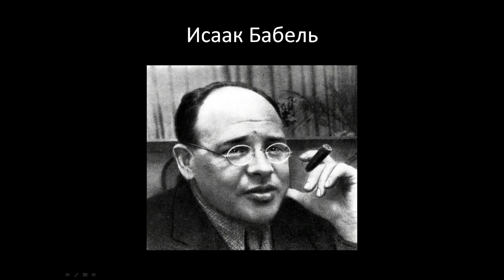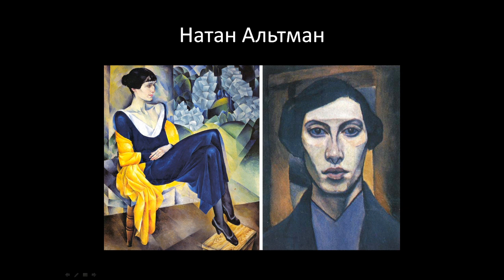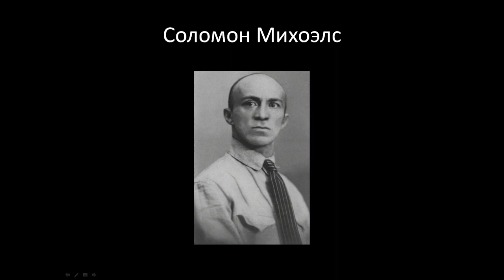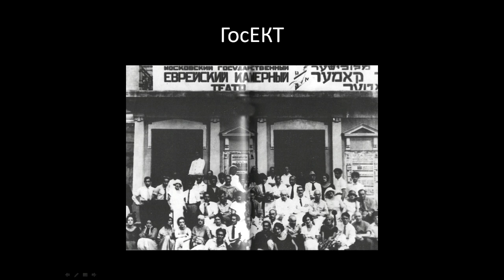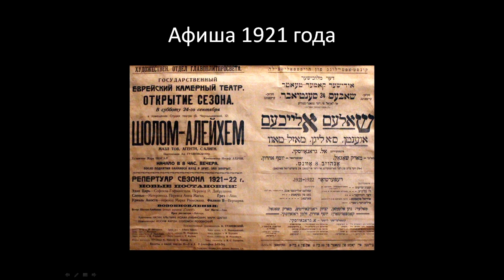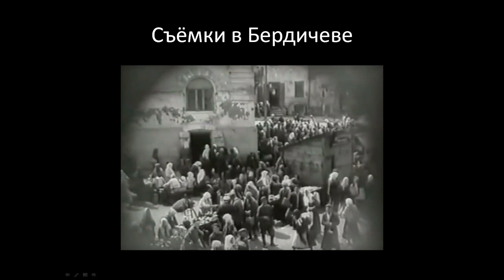О фильме "Еврейское счастье". "Гиперион", 04.05.20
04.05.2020. Книжный клуб-магазин "Гиперион". Лекция о фильме "Еврейское счастье" (Госкино, 1925), в главной роли - Соломон Михоэлс. Рассказывает Игорь Белый.